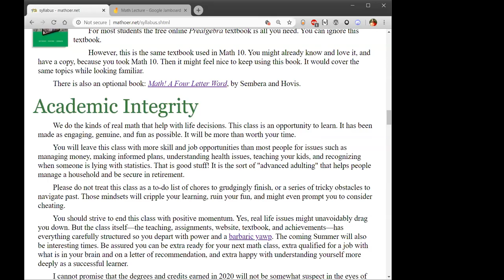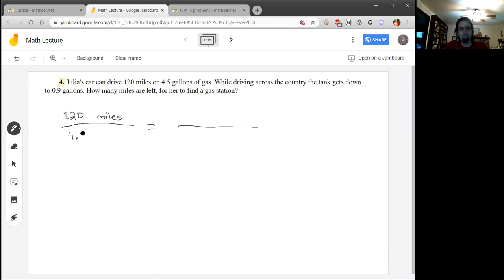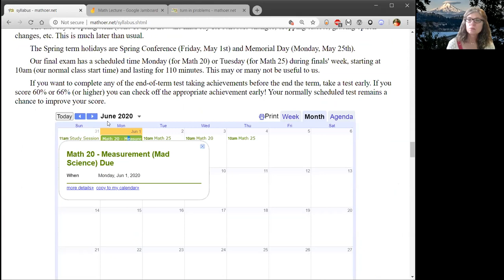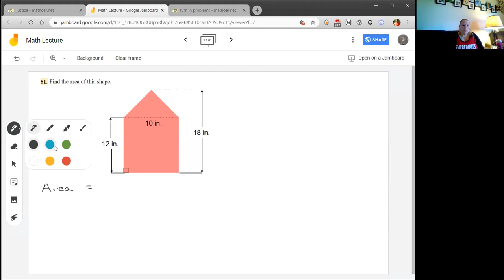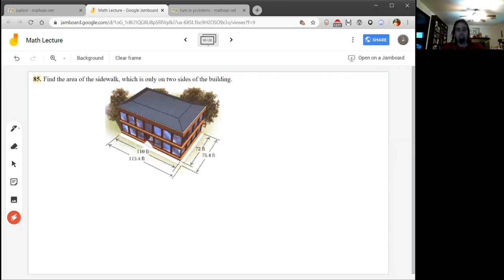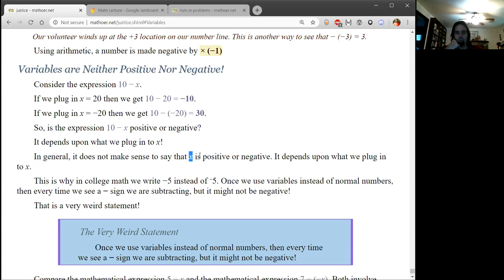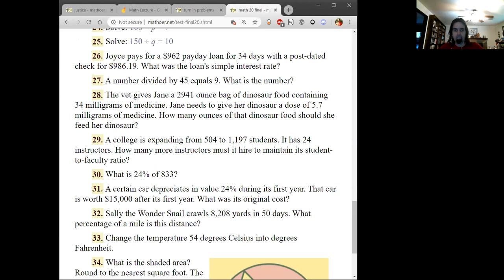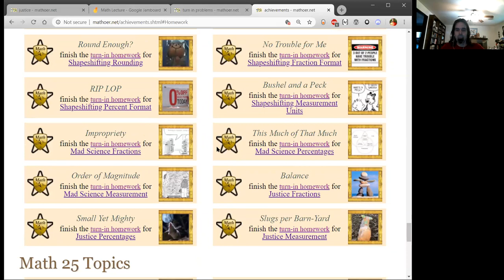Math 20 - Week 9, Monday - deer problem, Area puzzles, negatives